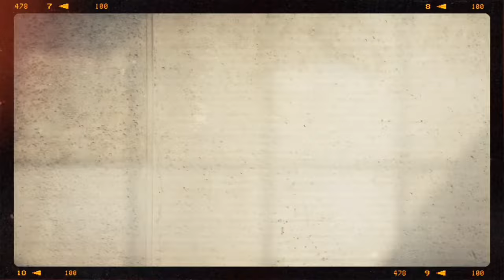Brechó Online ❤️ 4 de Outubro de 23